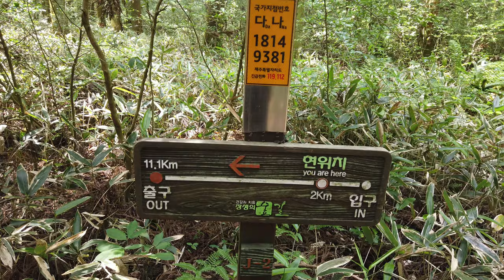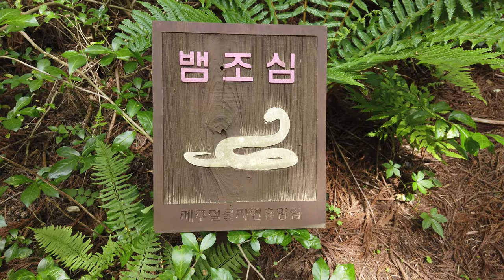절물_자연_휴양림